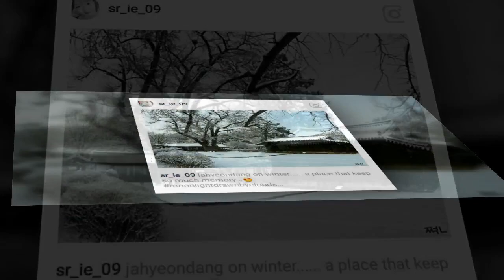Kim Yoo Jung👪 hi ParkBoGum💕💔Love you👫👭💑